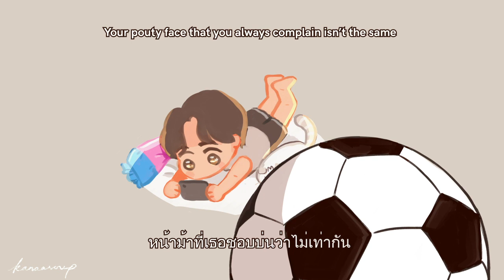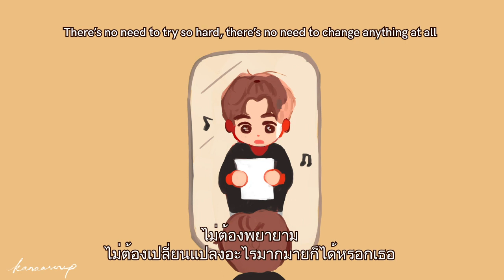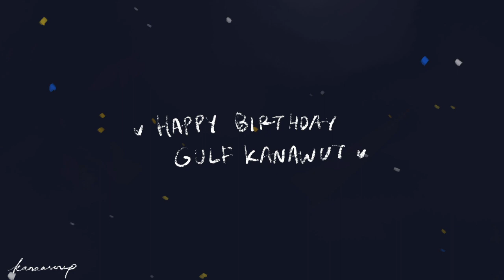Extraordinary - Gulf Kanawut Birthday MV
Happy Birthday to Gulf Kanawut!
We love you always no matter what you do,
You are always enough for us ❤️ Please remember that you aren't just any ordinary boy but you are so extraordinary

Animated and drawn by : Korein
Song by: Anatomy Rabbit
Sung by: Gulf Kanawut